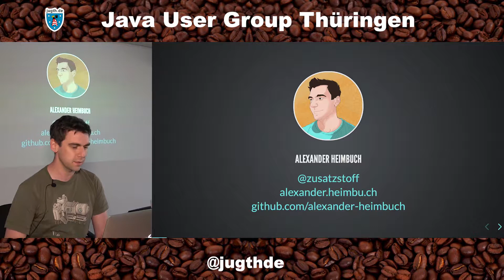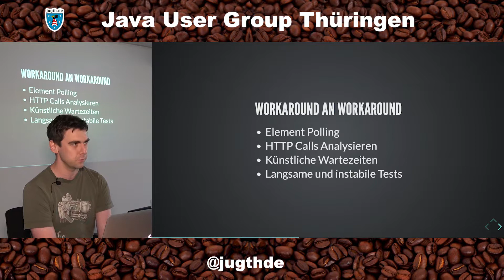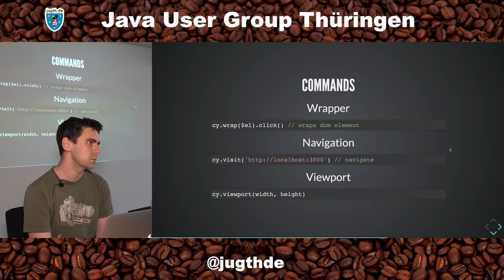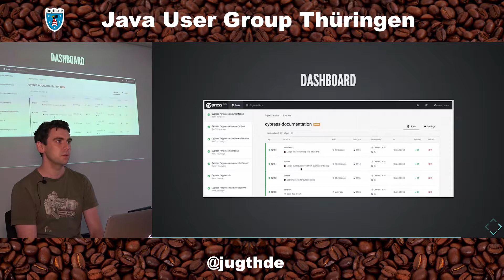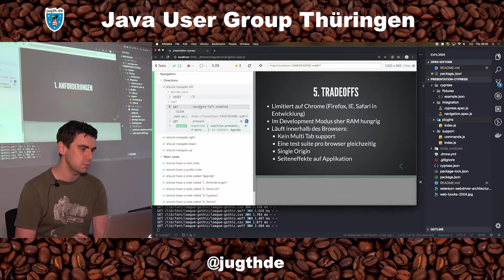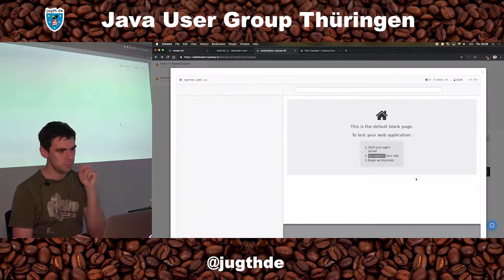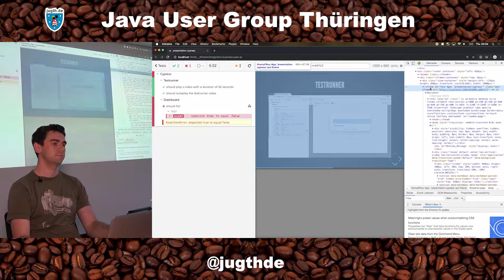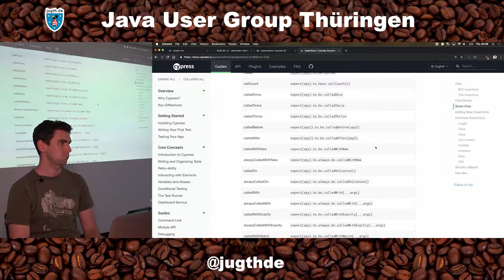Integrationstests mit cypress - Alexander Heimbuch